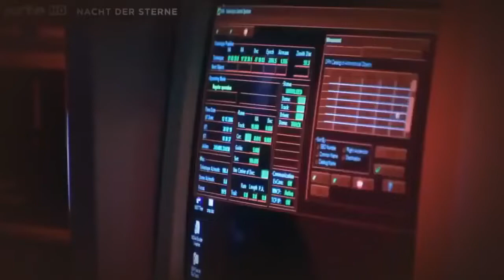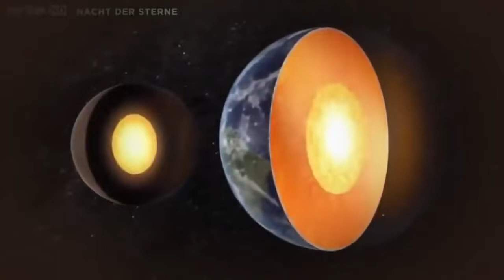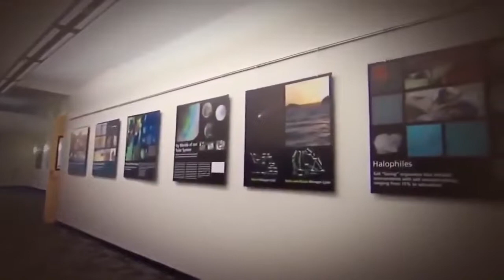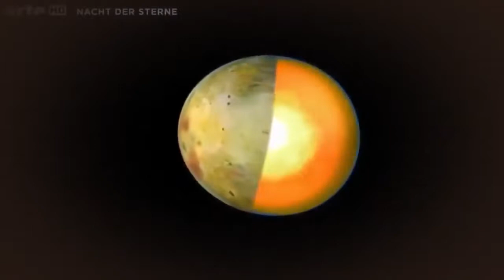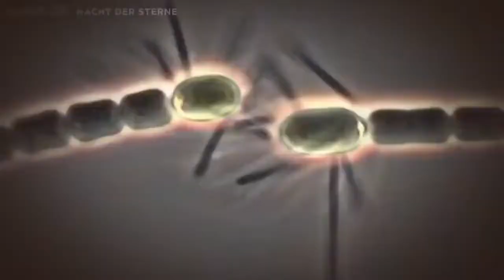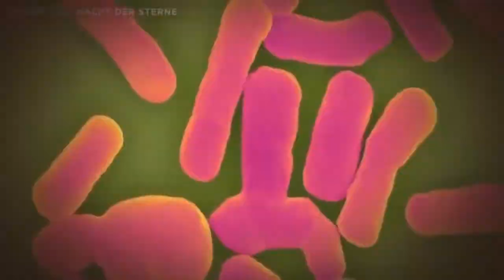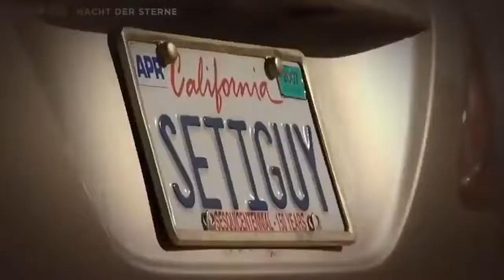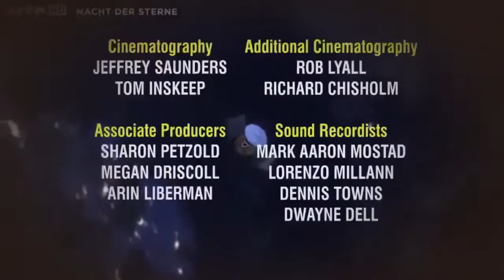DOKU Die Nacht der Sterne HD 2022